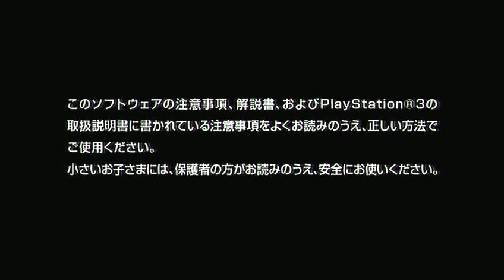Ultimate Ninja Storm Generations Demo !!!! 4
Downloading Naruto Shippuden Ultimate Ninja Storm Generations Demo ! 3